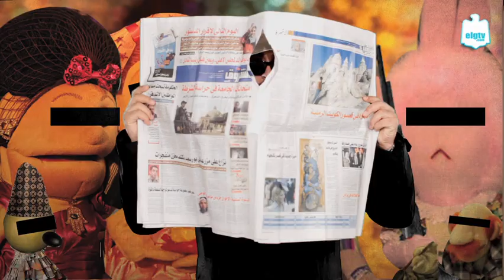أبلة فاهيتا - جارحي شو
جارحي شو: التفاصيل الكاملة للمؤامرة ضد الوطن